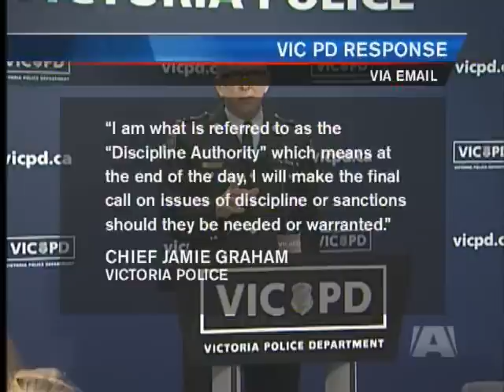Victoria Police Targeted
VICTORIA - The Victoria Police Department says its officers are being taunted downtown by people threatening to videotape them.
It's part of the fallout from a YouTube video of a violent arrest in Victoria earlier this month.

The City's police chief is also being targeted.

Jamie Graham has received a number of nasty Emails from people who have seen the video and have some choice words for the City's police department.

The officer seen in the YouTube video has been reassigned to administrative duties and is the subject of an external investigation being conducted by the Vancouver Police Department.